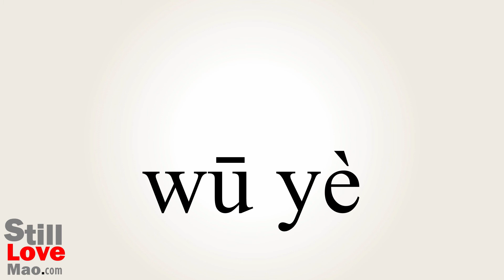How to Say Sobs in Chinese